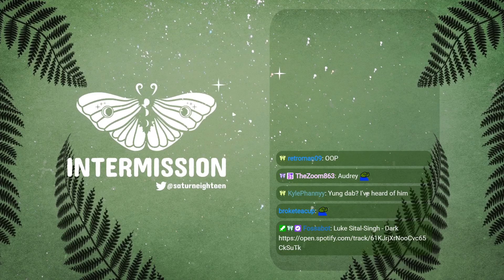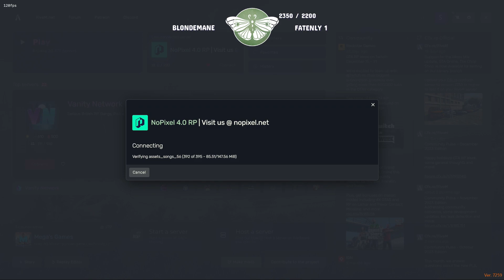SaturnEighteen | VOD | 01/06/2024 | NoPixel 4.0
Juno Sweeney - Saturated Sani Saturday

10:38 - Stream start, Chillin' before server reset
22:20 - Juno chats with Tessa, Natalia, Eve, Timo, Reed at the apartments
32:10 - Juno and Tessa head out to put up campaign posters
42:12 - Brick and Adam join Juno and Tessa for campaign stuff, Chat with Etta, Quick talk with Max
50:50 - MaxSec on duty, Getting a new fit for Jan 6 protest
1:07:55 - The campaign team heads to city hall
1:33:54 - Vivek and his goons storm city hall
1:42:12 - Max goes down
1:46:56 - Call with Vito, Call with Tessa
1:56:10 - Vito picks up Juno and Tessa and head to the Vatican
2:14:03 - A Local attacks
2:25:10 - The family heads out for Sani Saturday
2:30:11 - Vito, Juno, Tessa, Joe running sani
3:15:02 - Juno and Vito chat
3:39:23 - Call with Pixie
3:40:49 - Locals attack part 2
3:50:34 - Juno is saturated
4:05:05 - The crew wraps up with sani
4:15:10 - Meeting up with everyone at the Vatican
4:38:42 - Juno and Tessa chat
4:42:20 - Call with Max
5:02:29 - Call with Penny
5:13:55 - Juno shares some song lyrics with Vito

About me:
I'm Saturn, I play Juno Sweeney and Rowan Madden on NoPixel WL. I love slowburn and story driven roleplay and when I'm not doing that, I'll be playing story focused games like The Last of Us.